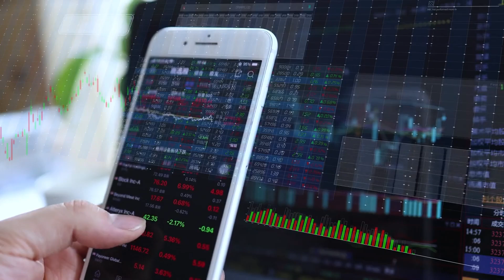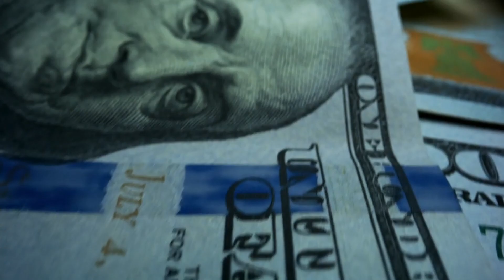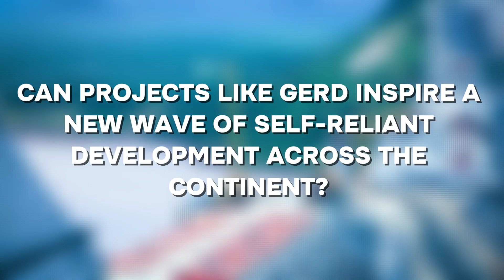Ethiopia Built Africa’s Biggest Dam Ever!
🌐 What if the future was already here? Welcome to KIMLUD — the future-facing channel covering AI, Robotics🤖, Technology🚀, and Megaprojects🏗️ shaping tomorrow.
Whether it's AI agents running cities, humanoid robots on the job site, or the next generation of global megaprojects, KIMLUD brings you the stories behind the smartest technology reshaping our lives as we know it.

At the heart of Africa’s new destiny lies the Grand Ethiopian Renaissance Dam, a project that has captured global attention and stirred passionate debates. Built to harness the mighty Blue Nile, this mega-dam is Ethiopia’s declaration of self-reliance and vision for the future.

🔹MONUMENTAL PROJECT: Set to be Africa’s largest hydroelectric power source, GERD holds the potential to electrify entire nations.
🔹DIPLOMATIC CHALLENGES: Yet its construction strains relations with Egypt and Sudan, raising questions of water rights and regional stability.
🔹A CONTINENTAL SYMBOL: This is more than energy—it’s Africa’s stand for sovereignty, development, and progress.

⏱️ **TIMESTAMPS/CHAPTER TITLES**
00:00 🎧 The Grand Ethiopian Renaissance Dam
00:07 🎧 Intro
01:10 🎧 A Dream Turned Reality
02:00 🎧 Built by the People
02:58 🎧 Powering the Future
03:57 🎧 The Geopolitical Storm
05:19 🎧 A Hard Road to Completion
06:02 🎧 A Continental Symbol
06:40 🎧 The Road Ahead
07:28 🎧 Outro

👍 Like this video and join us on an exciting journey through AI, future tech, and innovation!

🔹 Get vidIQ to grow your channel faster!

📹 **CONTENT STRATEGY**
💡 Expert news analysis & data-driven documentaries